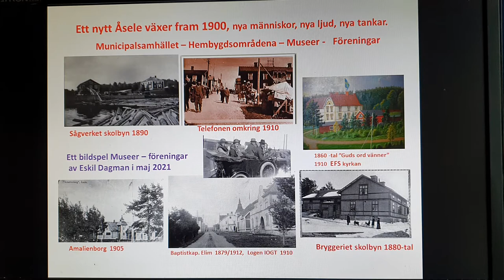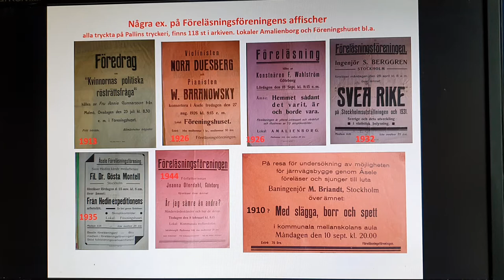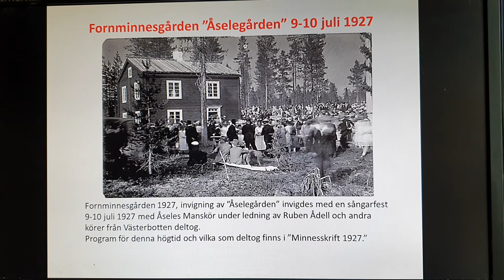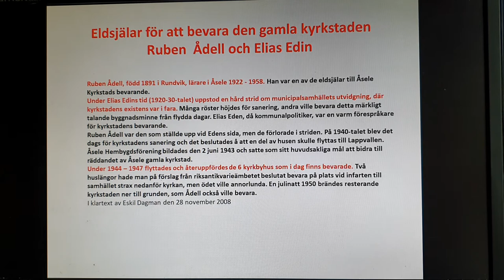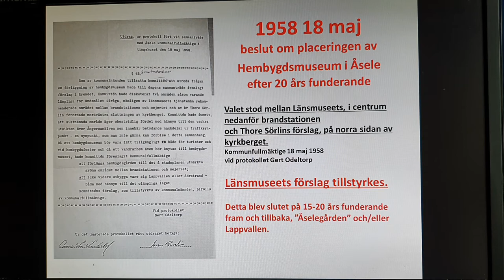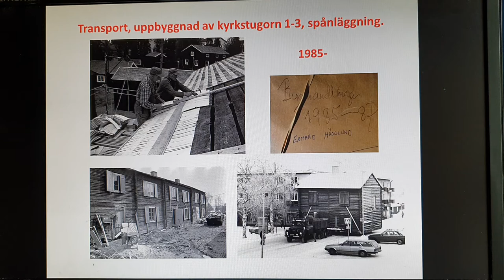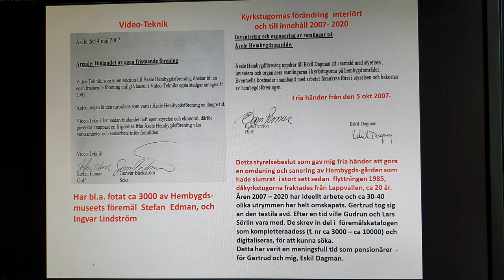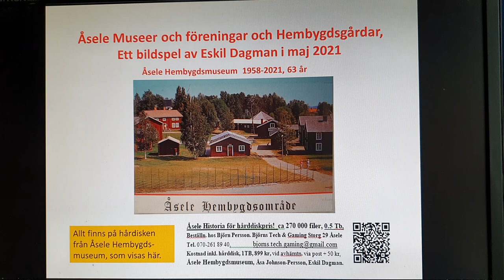Museer och föreningar i Åsele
Ett bildspel om Åseles museer och föreningar.
Gjord av Eskil Dagman i maj 2021.